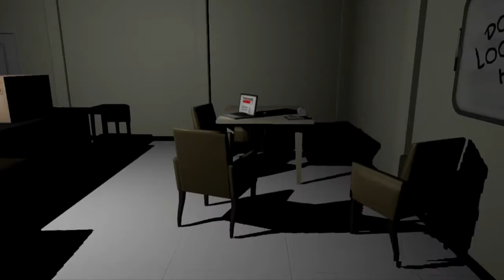[CKV] ครั้งเดียวก็เกินพอ TwT - Emily wants to play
พิซซ่า พาซวย